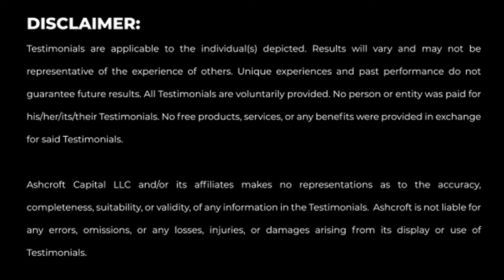Dave Allred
Testimonials are applicable to the individual(s) depicted. Results will vary and may not be representative of the experience of others. Unique experiences and past performance do not guarantee future results. All Testimonials are voluntarily provided. No person or entity was paid for his/her/its/their Testimonials. No free products, services, or any benefits were provided in exchange for said Testimonials.